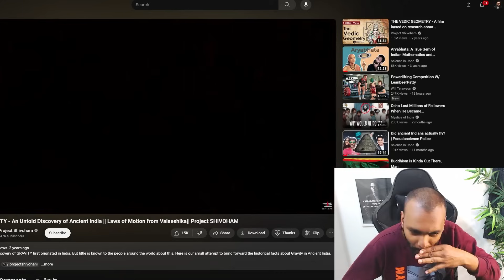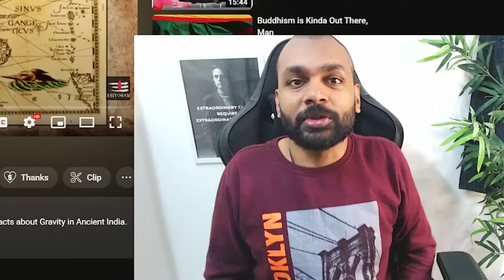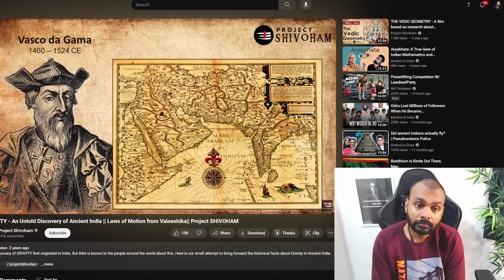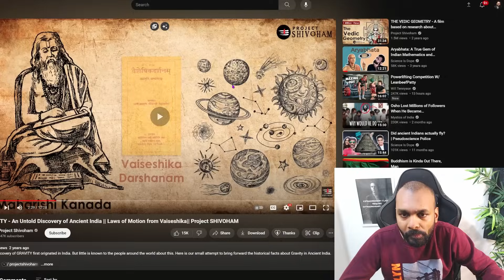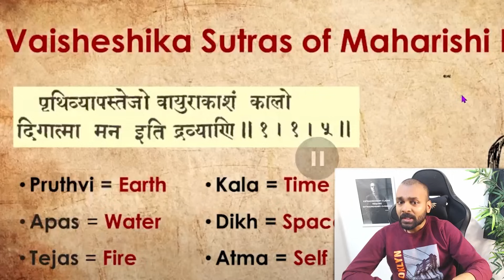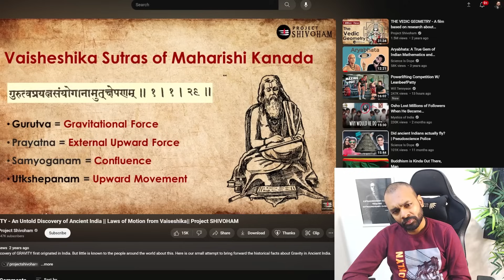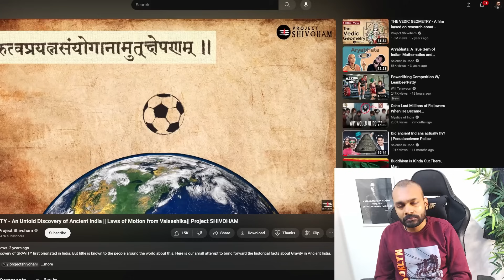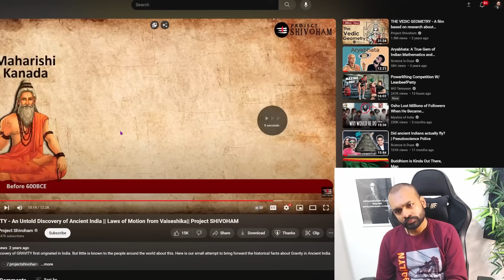Project Shivoham on how Gravity is from Ancient India